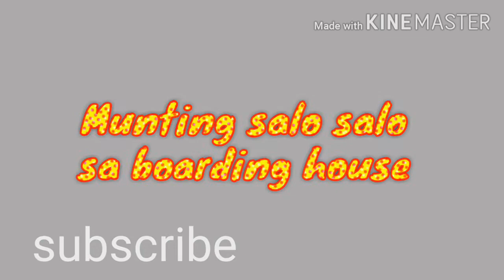August BIRTHDAY CELEBRATION |BOARDMATE